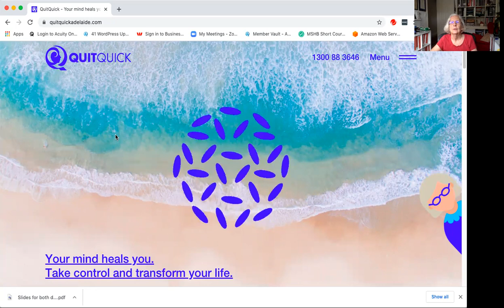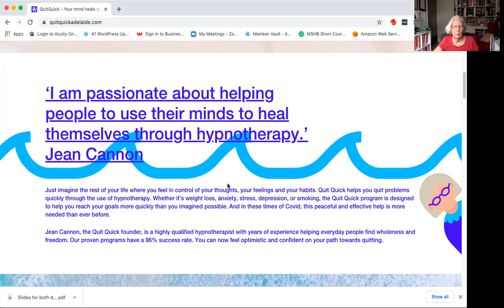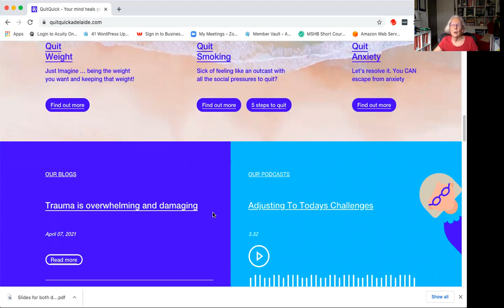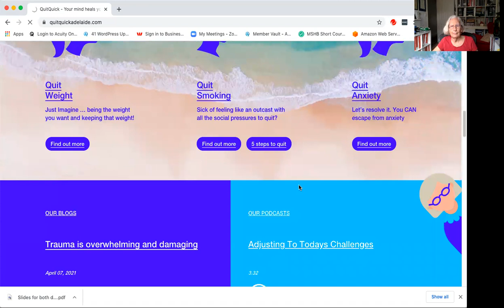Introducing my new website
This new site has been developed to make it very much easier for you to learn about how I can help you to access your unconscious mind and change those fears, anxieties and habit that no longer help you